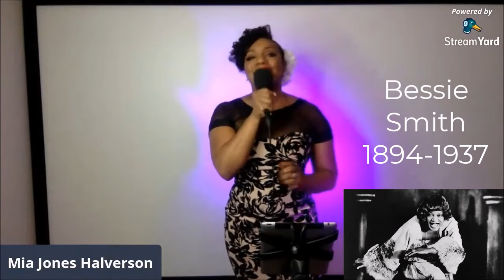Mia Jones History of Jazz Preview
Mia takes us through the history of Jazz in recognition of Juneteenth